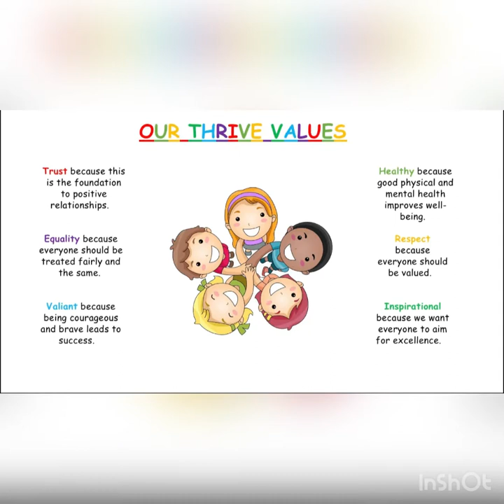Trust Assembly 18.10.21.